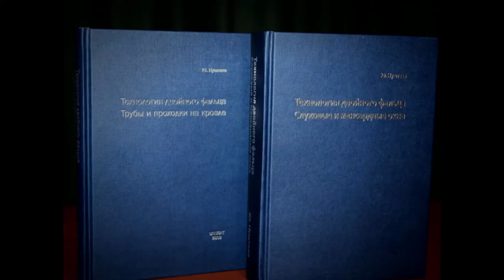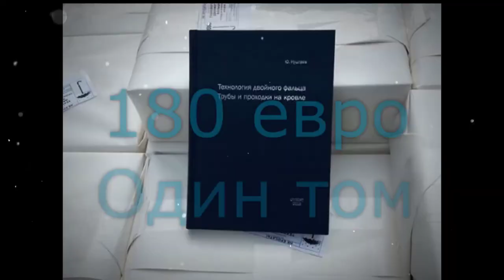Технология двойного фальца. Юрий Нуштаев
Книга 1.  "Технология двойного фальца.Трубы и проходки на кровле". Автор Юрий Нуштаев. Монография посвящена исследованию технологических приёмов устройства узлов примыкания кровельного покрытия к поверхности труб и проходимых элементов с применением технологии двойного фальца. Особое внимание уделяется вопросу систематизации известных технологических приёмов по общим характеристикам и условиям их применения при производстве кровельных работ.
        "Книга 2 "Технология двойного фальца. Слуховые и мансардные окна." Автор Юрий Нуштаев. Книга "Слуховые и мансардные окна" является логическим продолжением изданной ранее "Трубы и проходки". Книга использует тот же принцип систематизации и описания всех доступных (автору) на сегодняшний день технологических приёмов устройства покрытия кровли по технологии двойного фальца. Технология двойного фальца - это система из правил, технологических приёмов и узлов, которая позволяет реализовать задачу устройства кровли из плоского металлического листа. Соответственно, чем проще исходная форма заготовки - тем сложнее конфигурация готового элемента покрытия кровли. "Система двойного фальца" - это множество элементов, находящихся в отношениях и связях друг с другом и образующих единое целое. Эта система служит инструментом изучения явлений и процессов, протекающих на металлической кровле. При описании узлов покрытия и облицовки слуховых окон вводится разделение на группы узлов, объединённых одним назначением. В свою очередь эти узлы могут быть рассмотрены при проведении работ на других участках кровельного покрытия. Что, по мнению автора, вполне допустимо с учётом ограниченийтехнологического характера, о которых дополнительно указывается в тексте. Таким образом можно сказать, что оба тома книги "Слуховые и мансардные окна" служат описанием технологических приёмов устройства покрытия по технологии двойного фальца как применительно к "малым" кровлям слуховых окон, так и являются источником информации при проведении работ на скатах "больших" кровель.
Книга рассчитана на широкий круг читателей. Тот, кто хочет получить простые решения своего вопроса - получит его. Тот, кто хочет углублённого разобраться с вопросом - разберётся с этим.